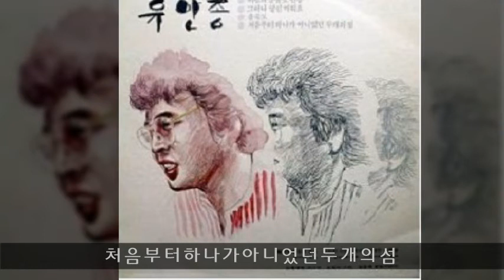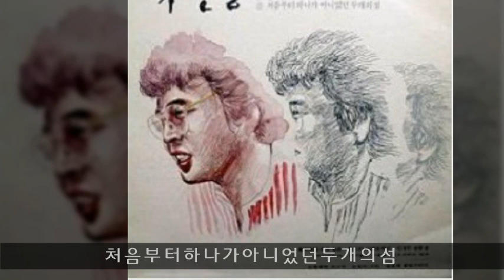유만종 '85 B02 처음부터하나가아니었던두개의섬